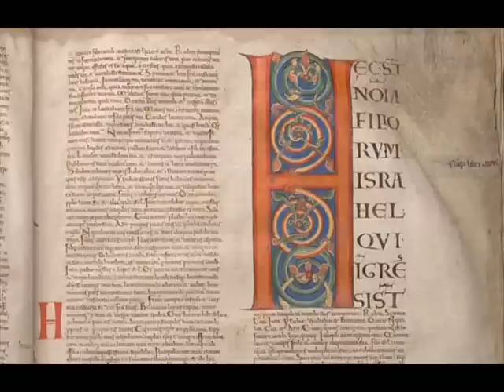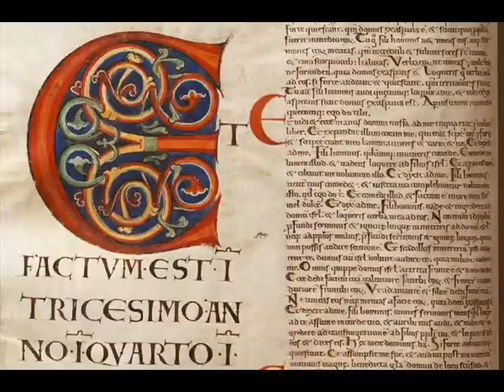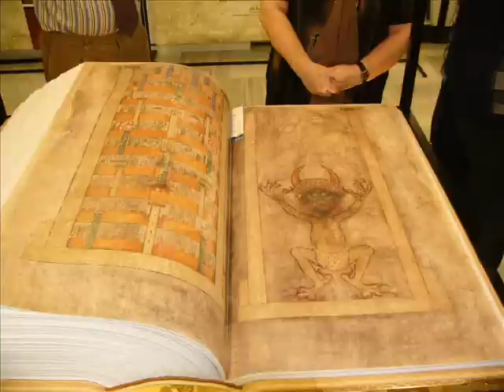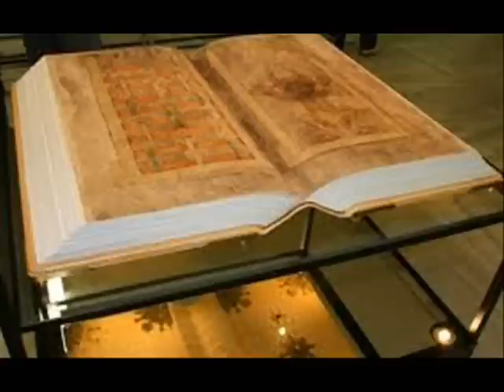CODEX GIGAS | MIEDOTECA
DETALLES SOBRE EL LIBRO CONOCIDO COMO LA BIBLIA DEL DIABLO
LA MANO PELUDA con Gina Avilés y Nacho Muñoz, de lunes a viernes, de 8 a 10 de la noche en 1470 AM Radio Fórmula.
En Facebook y YouTube MIEDOTECA.
Envía mns de voz o texto al Miedofón 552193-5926 y desde cualquier parte del mundo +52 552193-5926